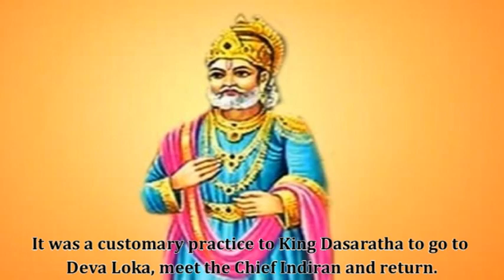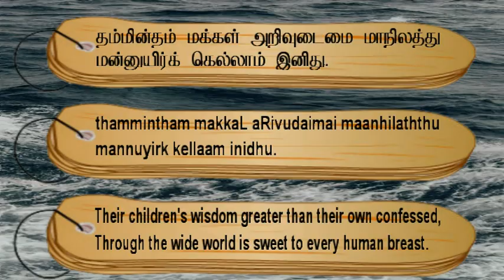Couplet- 68, Chapter- Child's Birth: "Thirukkuralodu Naam"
Couplet 68:
Their children's wisdom greater than their own confessed,
Through the wide world is sweet to every human breast

Couplet Explanation:
That their children should possess knowledge is more pleasing to all men of this great earth than to themselves